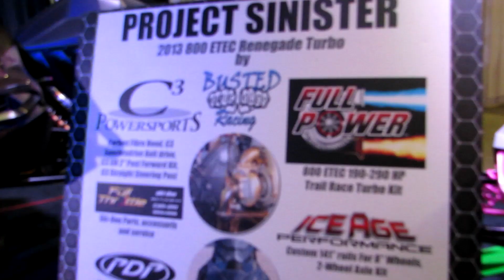Custom Carbon Fibre Turbo Charged Busted Knuckles Racing Sled with Model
Busted Knuckles Racing - Project Sinister Customer Turbo Charged Nitrous 800etec with Ice Age Rear Suspension and much more! This was filmed at the 2013 Toronto International Snowmobile, ATV and Powersports show - The model is from the Calendar Girls.